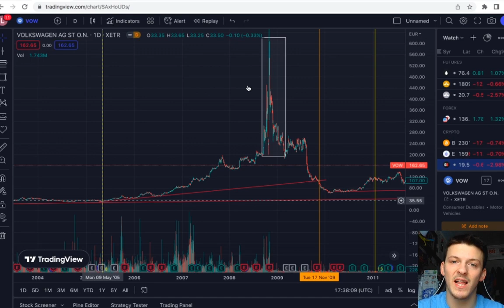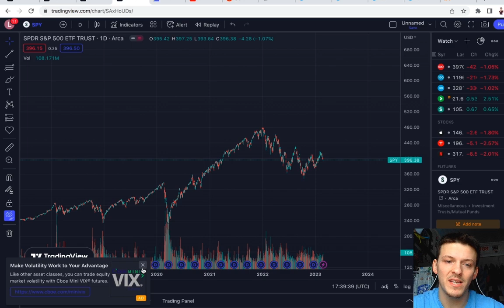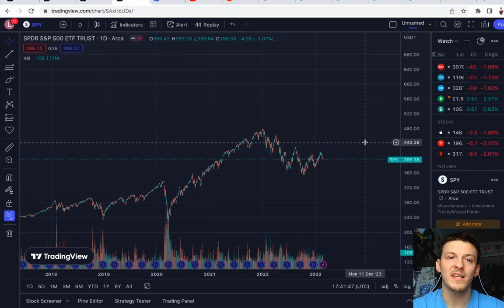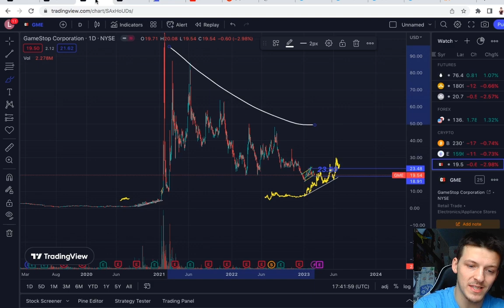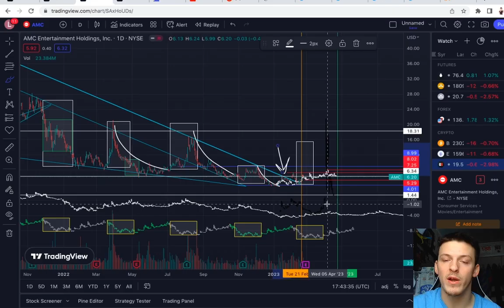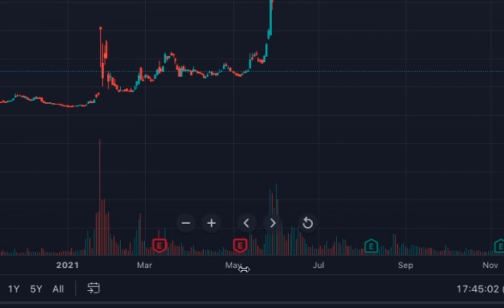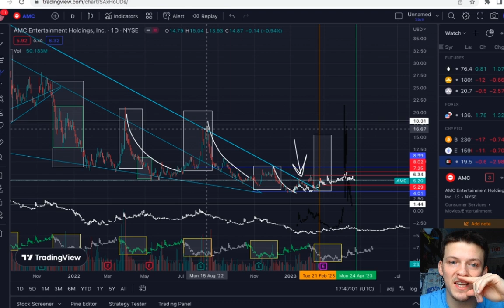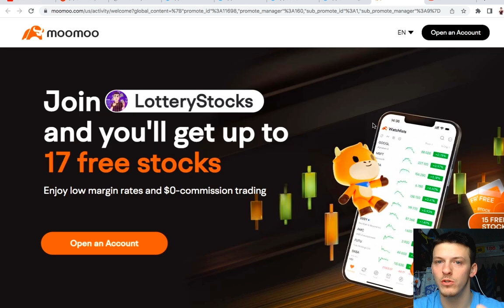AMC - VOLKSWAGEN SQUEEZE | $SPY CRASH ANALYSIS PT.1